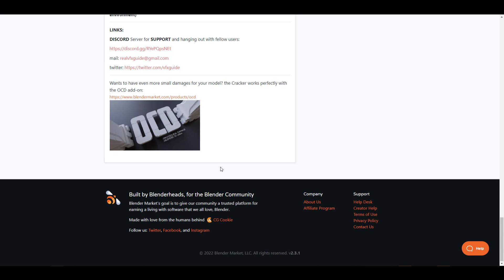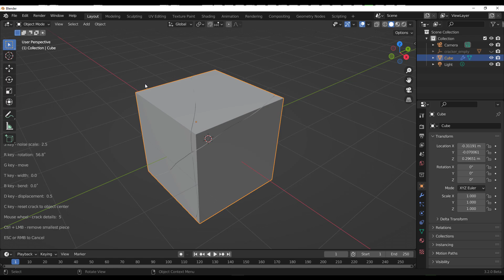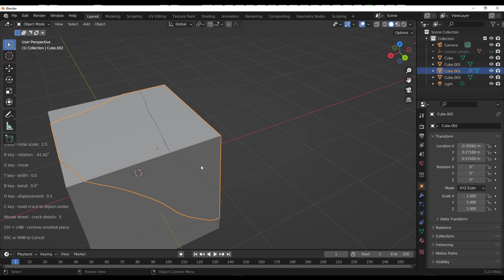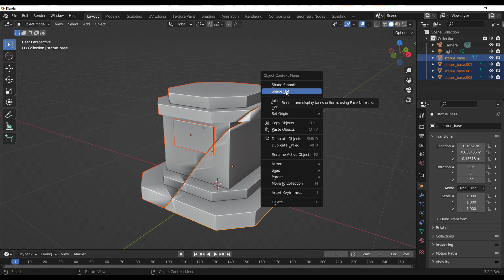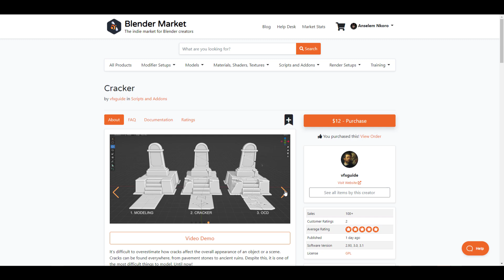Blender 3.x - Cracker Addon!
It's time to get Cracking with this beautiful blender addon, your one-stop solution to chipping and cracking your models to add more realism and create interesting patterns.

blender modeling addons, crack, Generator, 3d modeling, cracker, 3d environment, 3dmodeling, blender procedural damage, Generator, procedural, OCD, spring22, blender procedural
**Artworks used on thumbnails are to support artists using the principle of third-party tools discussed within the video.